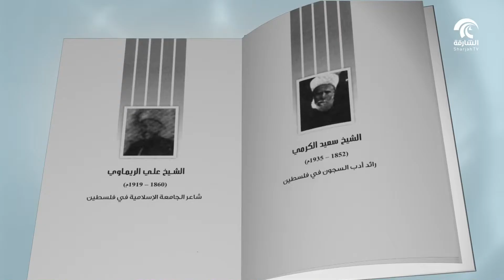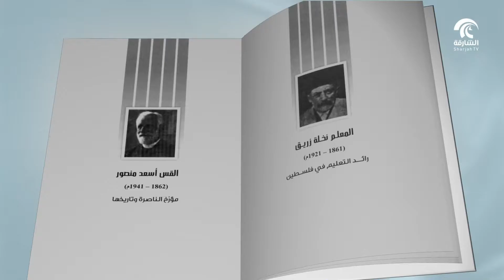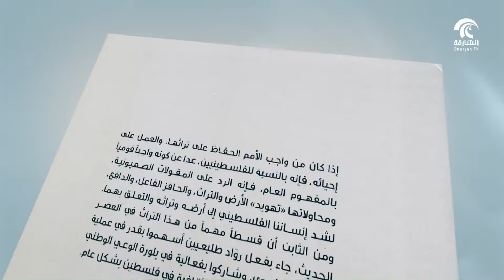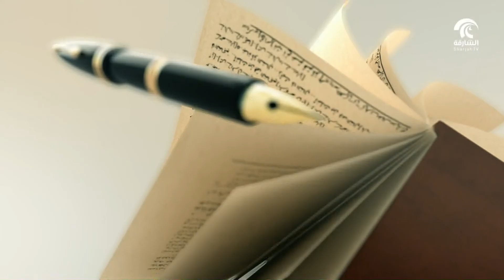في حضرة الكتاب: موسوعة رواد النهضة الفكرية والأدبية وأعلامها في فلسطين